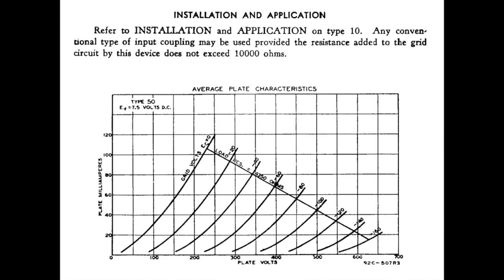真空管ミュージアムNo4 戦前の横綱、直熱三極出力管50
ぼくは、オーディオについての動画をYouTubeにアップしています。過去の経験やアンプ製作をするなかで新しく調べたことや、試したことを動画にしております。

内容に関してお気づきの点がありましたらやさしくコメントをいただけたら幸いです。

バックグランドミュージックは以下から